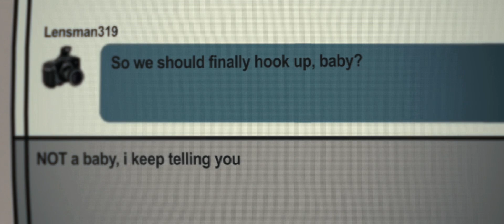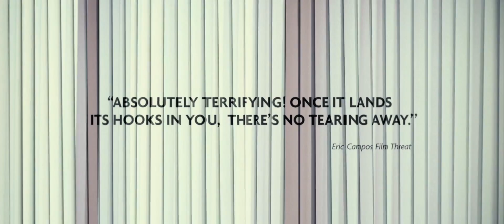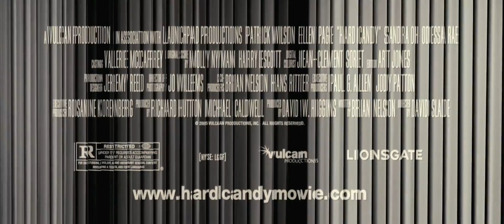Hard Candy (2005) Trailer español HD Remasterizado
Trailer en castellano de Hard Candy (2005)
País: EEUU
Dirección: David Slade
Guion: Brian Nelson
Fotografía: Jo Willems
Compañías: Lionsgate, Vulcan Productions, Launchpad Productions
Reparto: Patrick Wilson, Elliot Page.

Sinopsis: Jeff, un fotógrafo de 32 años, queda con Hayley, una adolescente de 14 años a la que ha conocido a través de Internet. Después de tomar un café, la lleva a su casa con el propósito de hacerle unas fotos.